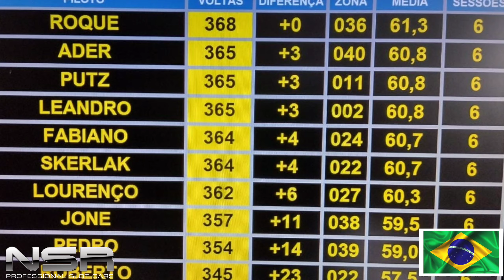NSR BACK TO RACE - PORSCHE 997 GT3 - Warmup - 22.09.2021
Hoje Tivemos o Warmup do Evento Back to Race promovido pela NSR - Factory. Grid cheio e muita adrenalina. Thank tou for tour support NSR - Factory